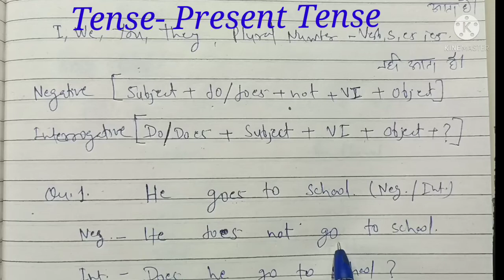Present Tense | वर्तमान काल|Excellence & Model School Exam 2022 |SOE & SOM Exam 2022| Video -21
Tense
Present Tense
SOE & SOM